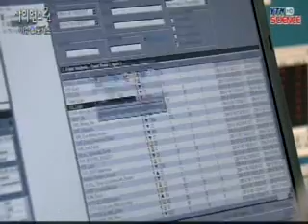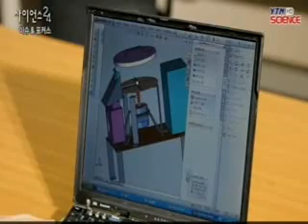[이슈&포커스] 용두사미 공학 교육 인증제 이대로 괜찮은가?